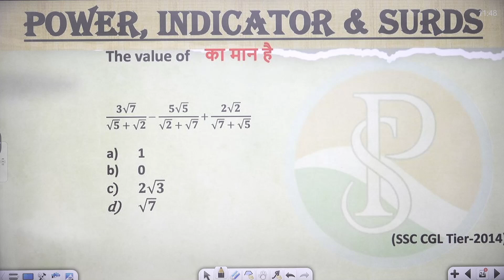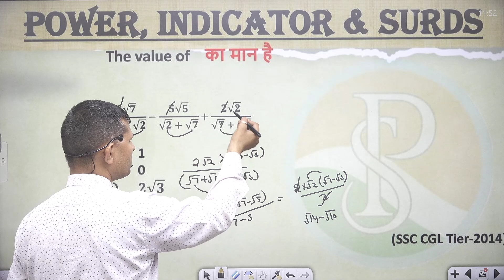The value of का मान है(𝟑√𝟕)/(√𝟓+√𝟐)−(𝟓√𝟓)/(√𝟐+√𝟕)+(𝟐√𝟐)/(√𝟕+√𝟓)10𝟐√𝟑√𝟕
The value of    का मान है

(𝟑√𝟕)/(√𝟓+√𝟐)−(𝟓√𝟓)/(√𝟐+√𝟕)+(𝟐√𝟐)/(√𝟕+√𝟓)

1
0
𝟐√𝟑
👉 numbersystemShort tricks
👉numbersystemFraction questions
👉 numbersystem Basic
👉 numbersystemtough questions
👉 numbersystem I#numbersystem Notes
👉 numbersystemBest Class